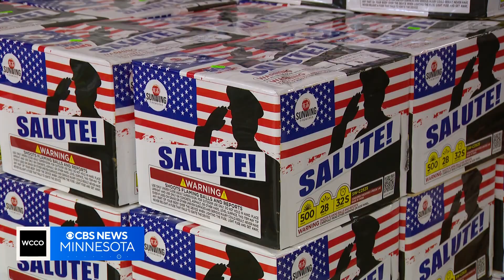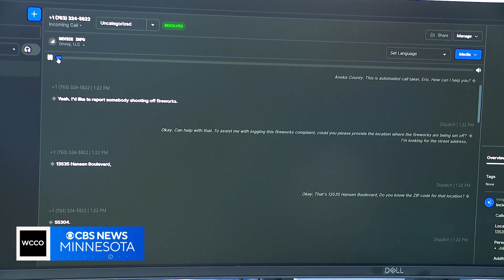How 911 dispatchers are using AI to handle nonemergency calls on busy nights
Skies will be lighting up with fireworks in just two days, but so will 911 lines. Emergency response dispatchers face a flood of calls on the 4th. Ubah Ali shows us how one county is embracing technology to save time and, potentially, lives.